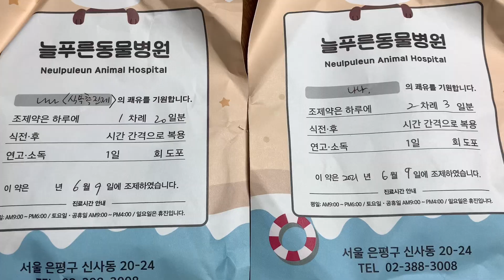[노묘일기] 병원 가느라 스트레스 받은 만20세 고양이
나나는 2000년 10월 30일 생, 만20세 고양이입니다. 나나는 만성 신부전, 만성 췌장염, 관절염, 치매를 앓고 있습니다.